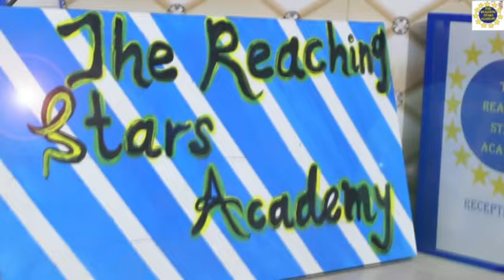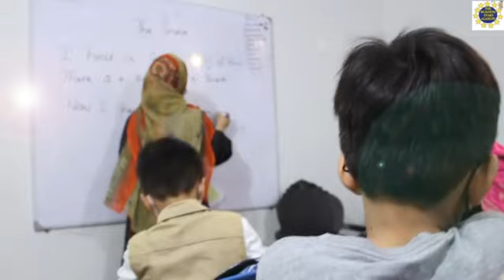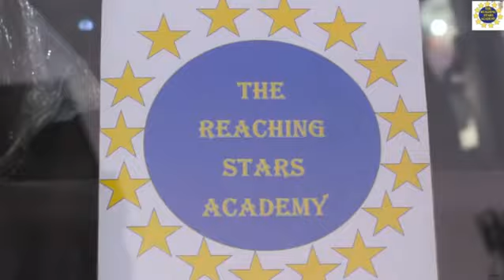The Reaching Star Academy Visit us on Mon-Saturday (Timing 5:00 p.m.-8:30 p.m.)